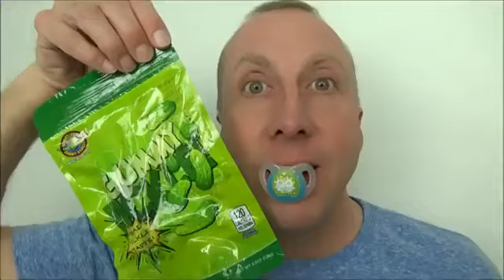Bad Baby Gummy vs Real Food Bloody Tooth Pizza Pickle Eggs Challenge Victoria Annabelle Freak Family